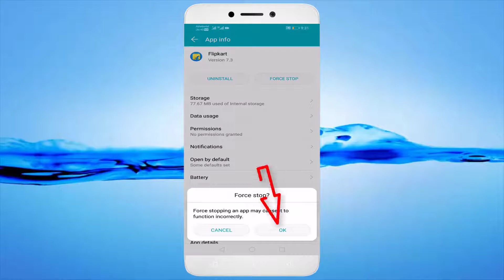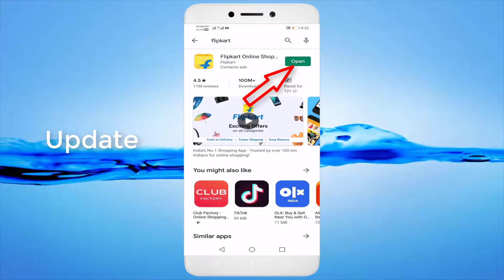Fix Flipkart Isn't responding Error Android || Fix Flipkart Not Open Problem Android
In This Tutorial Fix Flipkart Isn't responding Error Android || Fix Flipkart Not Open Problem Android